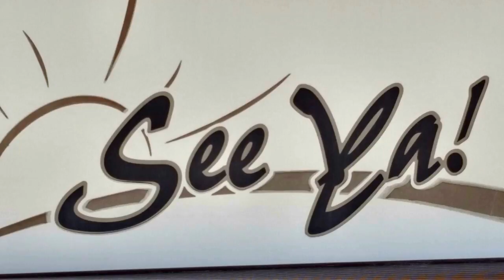RVLIFE - What Used To Be A Hoarder Property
A few of us from the boulevard at Sam's Family Spa RV Park, took a walk to see this property about a 1/2 mile from us.

What the heck? Okay, we get thirsty. Buy us a box of wine! LOL!